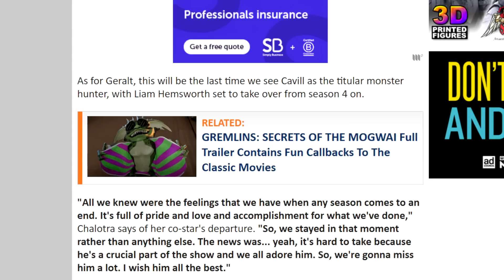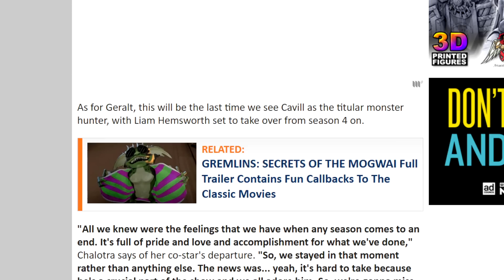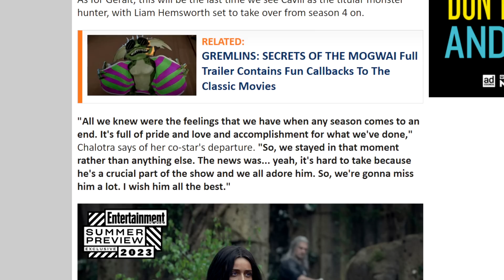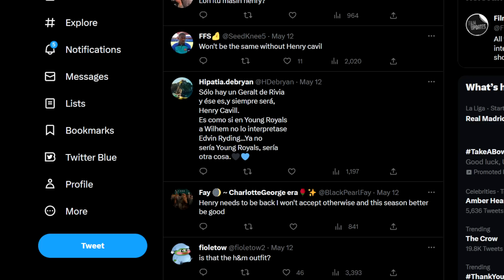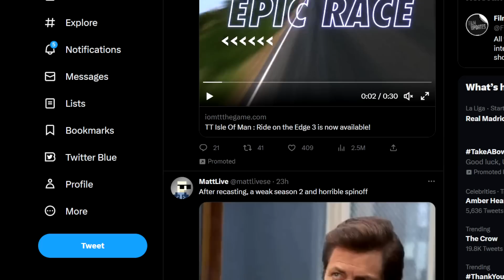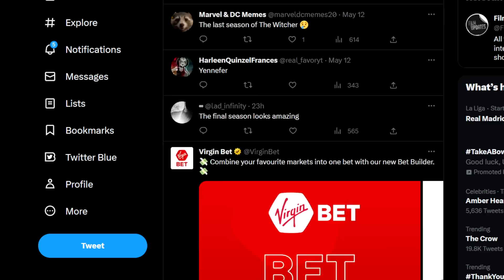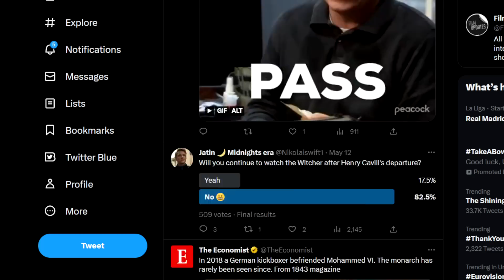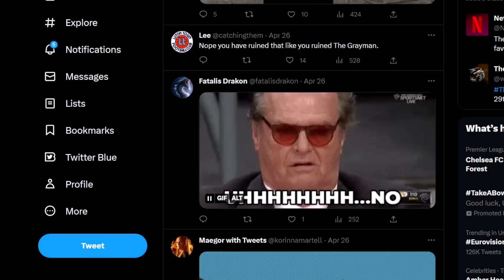"IT'S HARD TO TAKE" Witcher Cast On Henry Caville Leaving The Show!